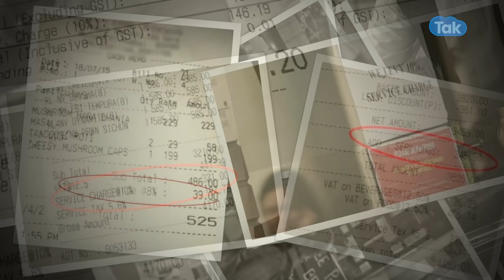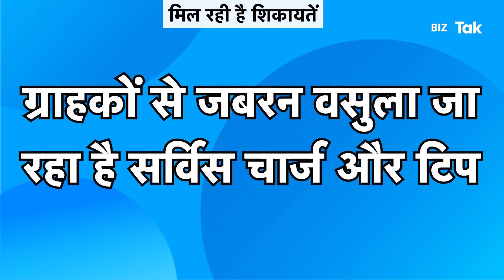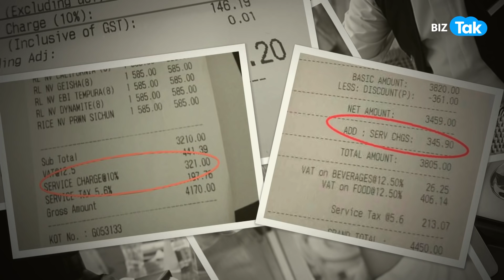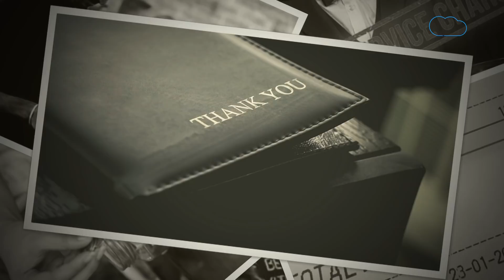Restaurant वालों की बढ़ने वाली है परेशानी, ग्राहक से लिया Service Charge तो भुगतना पड़ेगा! | BIZ Tak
जाने आपना अधिकार, Service Charge देना न देना आपकी मर्जी पर है।